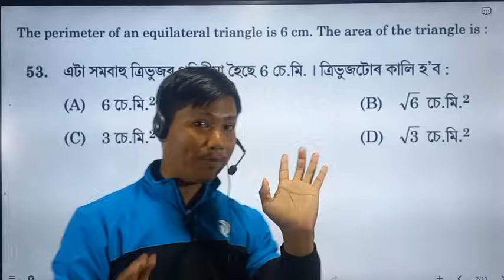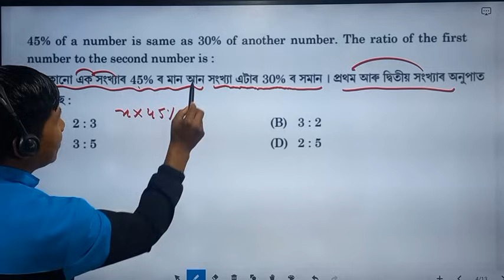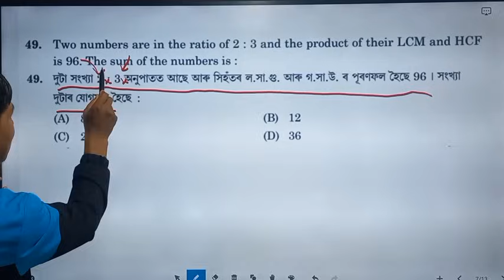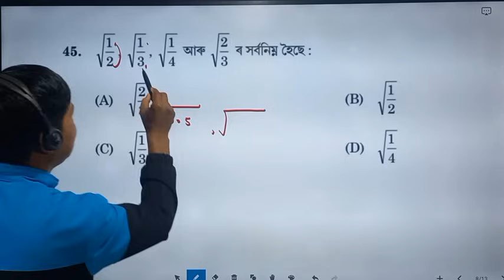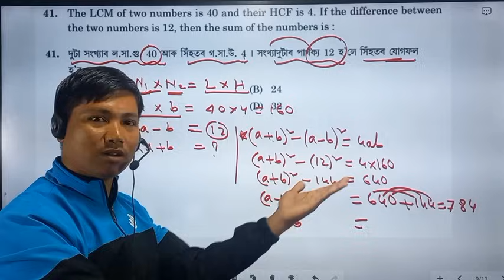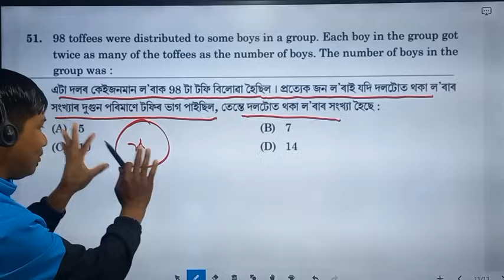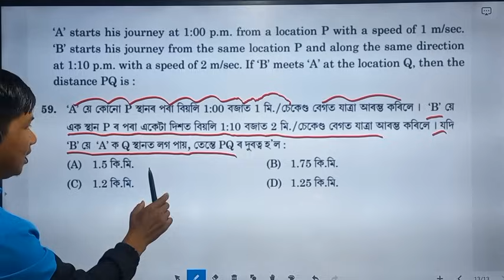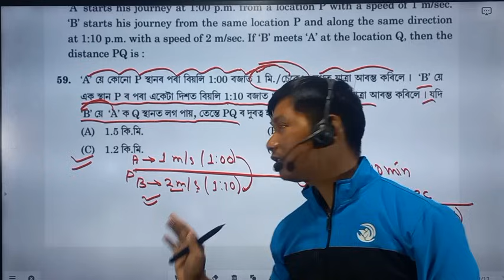ADRE Previous Year Maths Solved Paper || Part 7 Previous Year Maths Solved Paper By Sanu Sir